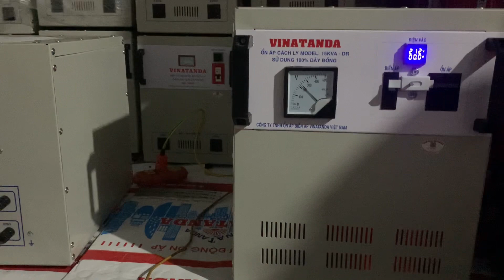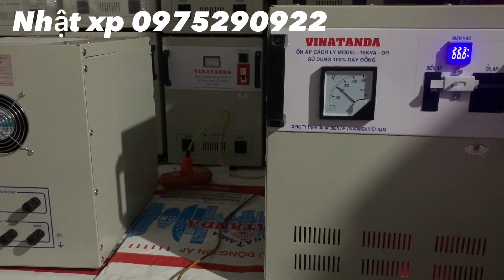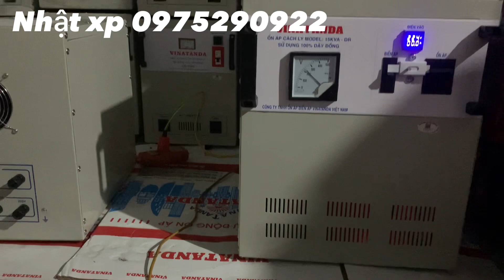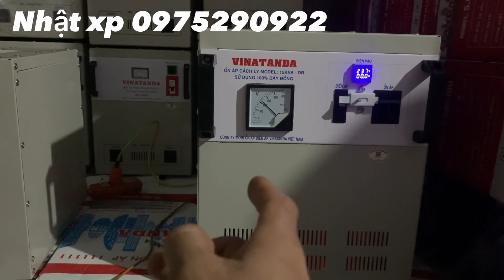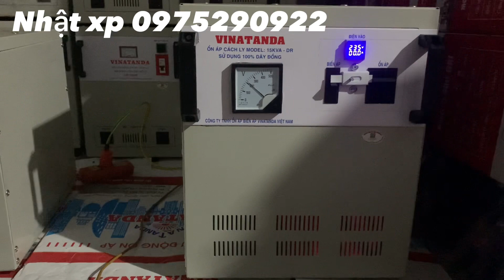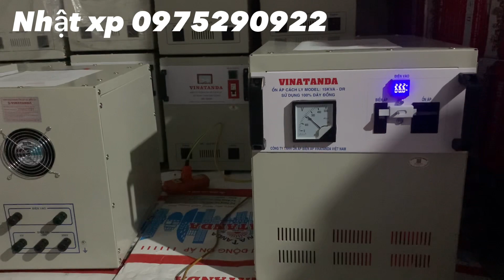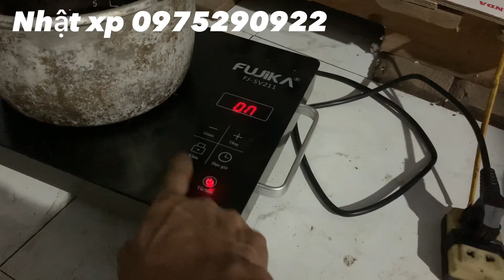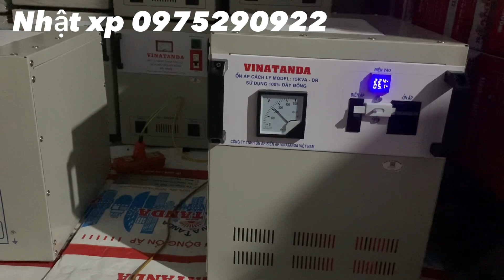Trường hợp ko ai ngờ từ át(cb) chống giật. Từ chuyện có thật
Nhật xp
Dã hương - tiên lục - lạng giang - bắc giang
Chia sẻ thật
Mong góp chút sức cho cộng đồng